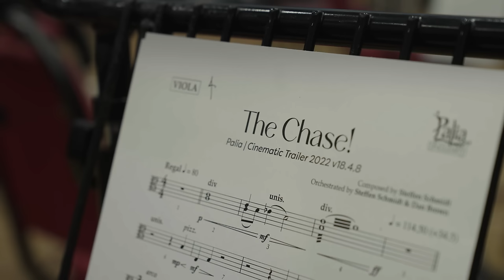Recording Experience at Abbey Road Studios for Palia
Experience what happens during a run of the mill session at the legendary Abbey Road Studios, Studio One.

Conducted by Daryl Griffith
Recording & Mixing Engineer: Phil McGowan
Orchestration by Steffen Schmidt & Dan Brown
Video edited by: Trevor Neuenswander

0:00 - Pre-Session
3:06 - Strings
8:43 - Woodwinds
15:20 - Brass
22:04 - Percussion (Timpani)
23:57 - Post-Session

UK Production: PMA
Producer: Tom Jordan
Production Manager: Harry Hardwick
Director: Chris Purchase
Camera Operator: Rob Godfrey
Camera Operator: Chris Dunford
Sound Recordist: Rhys Adams